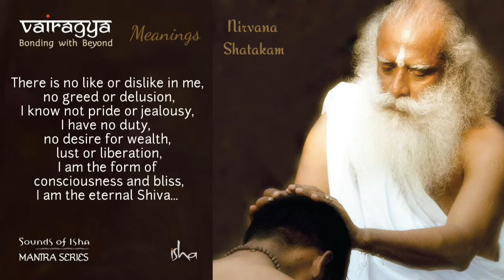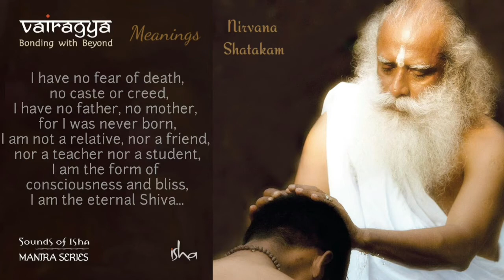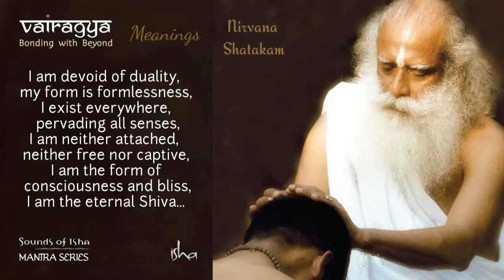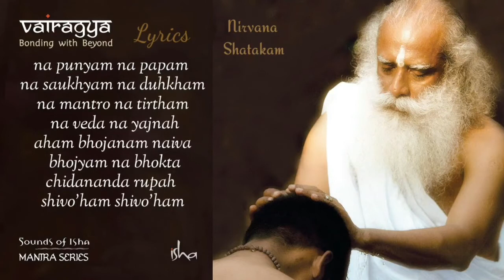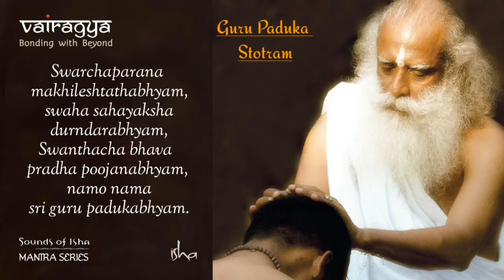Vairagya | Bonding with Beyond | All in One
Mystic Chants is a new series through which we hope to take you through a series of sounds that hold the power to touch the very core of one's being.

Today we talk about Vairagya, the second album in Isha’s Mantra Series, consisting of chants sung by Isha Brahmacharis. Releasing on 21st December, on the occasion of the Suryakund Consecration at the Isha Yoga Center, Vairagya consists of five chants, each unique with its own hue.

Literally meaning transparent, Vairagya denotes a state of being that is unbroken or free of all distortions. Just as clear flowing water in the river acquires the color of the soil beneath, one who is transparent has no color of his own. Color is a product of the breaking up of light, the basis of our ability to see. It is only in the state of Vairagya that one can see as it is.

The Nirvana Shatakam is an outstanding composition by Adi Shankara embodying the essence of Vairagya. The Guru Paduka Stotram is a devotional tribute in gratitude and praise of the sandals of the Guru. Brahmananda Swarupa (the image of the Creator’s ecstasy) is a consecrated mantra which one can chant throughout the day to connect to Sadhguru’s energy and grace. Aum Namah Shivaya, known as the “Maha Mantra” is a very powerful arrangement of sounds. It is the highlight of the Mahashivarathri meditations at Isha Yoga Center. Shambho (the auspicious one) is a very gentle and beautiful manifestation of Shiva who readily responds to those who call upon Him.